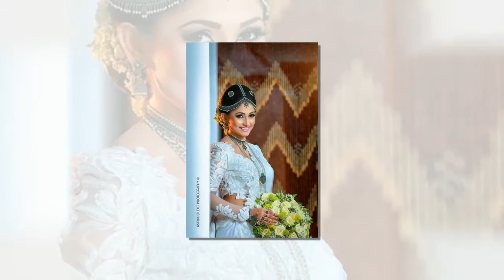දෙවෙනි ඉනිමේ නයනතාරා කාටත් හොරෙන් මනාලියක් වෙයි.. | Nayanathara Wickramarachchi Wedding Photoshoot..